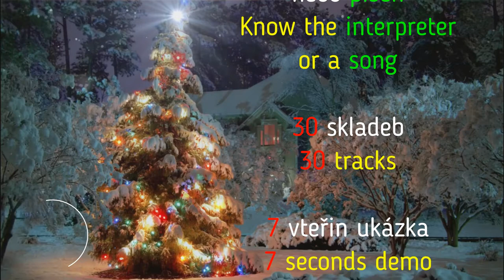01/Hudební kvíz - vánoční hity/Music quiz - Christmas hits/ poznej hit/know the hit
Video obsahuje 30 ukázek písní Celosvětové tvorby, kde je společné jedno téma - a to Vánoce. Některé jsou známé více, jiné méně. Klidně se podělte do komentářů, kolik toho poznaly a pochlubte se s vaší oblíbenou vánoční písní.
Každá ukázka je dlouhá 7 vteřin kde máte poté 9 vteřin na odhalení názvu písně či interpreta popřípadě  obojí :)

Přejeme příjemnou zábavu a hodně štěstí

The video contains 30 examples of songs from Worldwide Creation, where one common theme is Christmas. Some are more well-known, some less so.
Each sample is 7 seconds long, after which you have 9 seconds to reveal the name of the song or the artist, or both :)